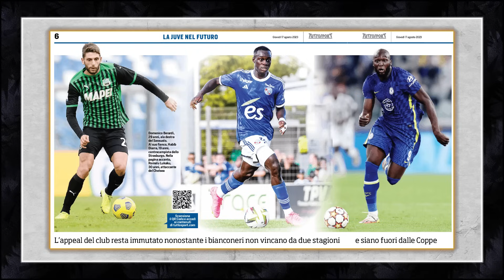POGBA PLAYS & SCORES || LEAVING TO MAKE SPACE x BERARDI?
📲 Join the Serie A Fantasy league now!
Code: i9jm92u2

• 🚨 @RomeoAgresti resident on the channel
• New Juventus Third kit
• Pogba & Fagioli back
• Moise Kean to Milan?
• Berardi & Lukaku waiting